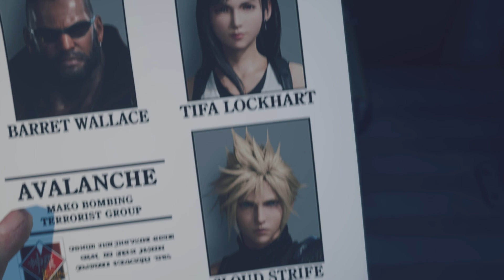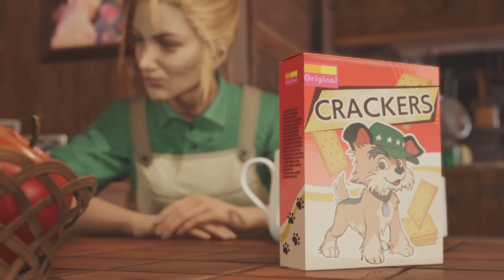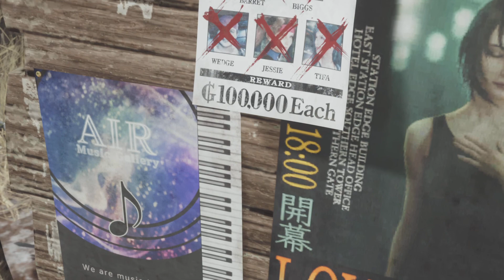FINAL FANTASY REBIRTH GAMEPLAY WALKTHROUGH PART 25 THE GOLD SAUCER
Final Fantasy 7 Rebirth (FF7 Rebirth) Walkthrough Gameplay Part 1 includes a Full Gameplay Review, Intro Prologue and Story Chapter 1: Fall of a Hero of Final Fantasy 7 Rebirth 2024 Single Player Story Campaign for PlayStation 5 (PS5). Final Fantasy VII Rebirth Walkthrough Part 25 will include a Review, Reaction, Outfits, Materia, Summons, Bosses, Campaign Chapters, Single Player, OST, Soundtrack, Cinematics, Cut Scenes and more until the Ending of the Single Player Story. Thanks Square Enix for giving me Final Fantasy 7 Rebirth!

Final Fantasy VII Rebirth (2024) is an action role-playing game developed and published by Square Enix. It is a sequel to Final Fantasy VII Remake (2020) and the second in a planned trilogy of games remaking the 1997 PlayStation game Final Fantasy VII.
TranscripT